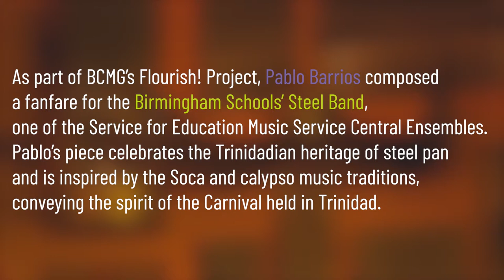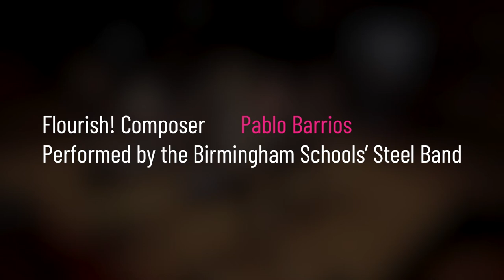Flourish! @ Birmingham Schools’ Steel Band | Birmingham 2022 Festival | BCMG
As part of the Birmingham 2022 Festival, BCMG presents Flourish!, a Creative City Project generously funded by Birmingham City Council.

Flourish! seeks to re-imagine the fanfare – an ubiquitous part of sporting ceremonies – for the 21st Century and bring together communities through the medium of music.

Throughout the spring and summer of 2022, we worked across 10 ‘musical triangles’, each comprising of a non-professional or youth ensemble, a composer and a commonwealth connection, to create fanfares inspired by and celebrating the Commonwealth - its nations and individuals and its values of diversity and tolerance.

Pablo Barrios composed a fanfare for the Birmingham Schools’ Steel Band, one of the Service for Education Music Service Central Ensembles. Pablo’s piece celebrates the Trinidadian heritage of steel pan and is inspired by the Soca and calypso music traditions, conveying the spirit of the Carnival held in Trinidad.

They premiered Pablo’s composition as part of their performance at the Services for Education Youth Proms at Symphony Hall on Thursday 21 July 2022.

At Birmingham Contemporary Music Group, we are passionate about involving and supporting people of all ages, abilities and backgrounds in the creation and performance of new music. We do this through a variety of innovative projects involving composers, BCMG musicians, teachers, researchers, young people and the wider community. The programme reflects our artistic identity, responds to local needs and utilises the excellent resources of the Group – the expert performance skills of the musicians, the Group's repertoire, our links with leading composers in this country and abroad and, our acclaimed commissioning programme.